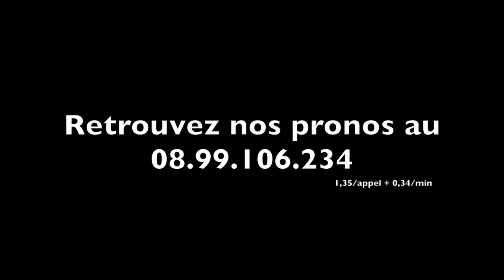ZAPPING JANVIER 2014 (1/2)- A2TURF.COM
Le mois de janvier a été chargé en tournage...et donc le zapping est en conséquence.
Deux parties vous attendent afin de ne pas vous écoeurer.
Continuez de nous suivre, continuez de "liker" nos vidéos et soyez sûr que l'on prend autant de plaisir à réaliser ces vidéos que vous à les regarder :-) ! ENJOY